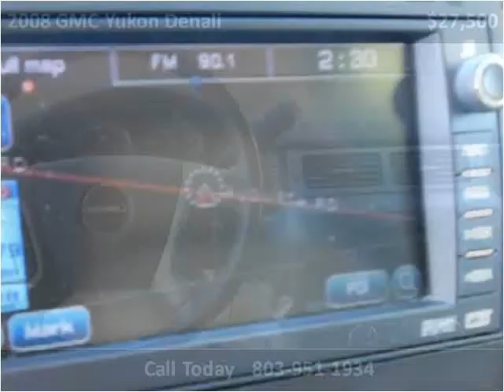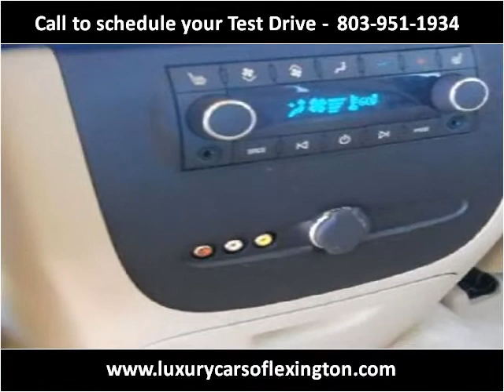2008 GMC Yukon Denali Used Cars Lexington SC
This 2008 GMC Yukon Denali is available from Luxury Cars of Lexington.